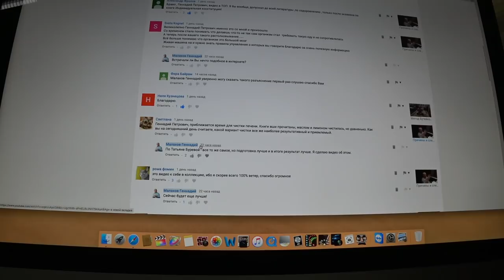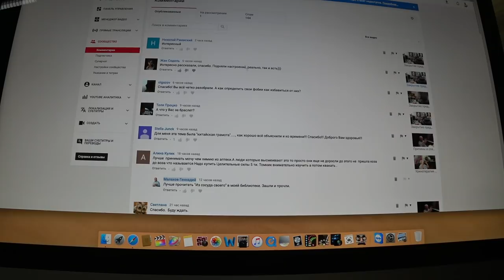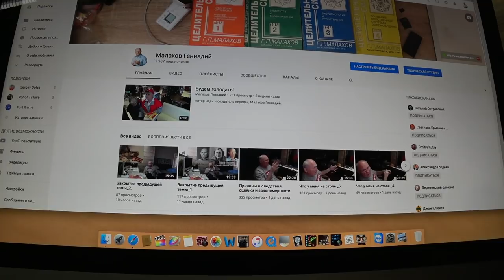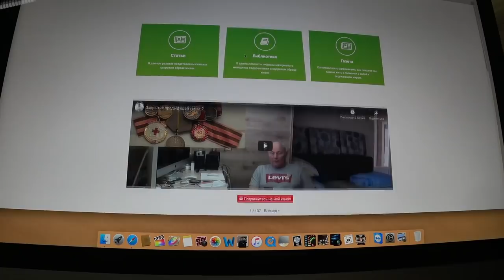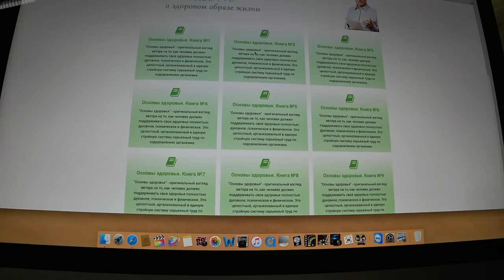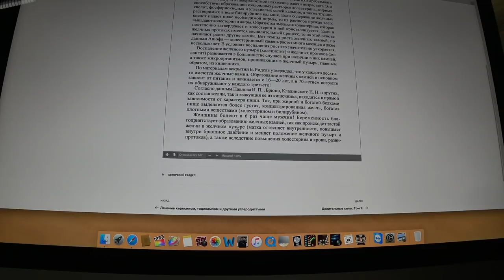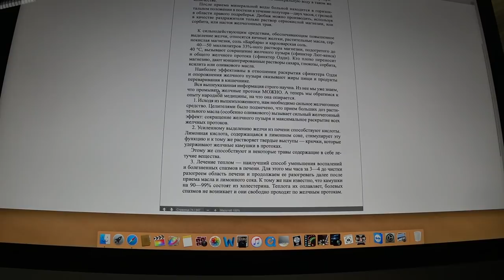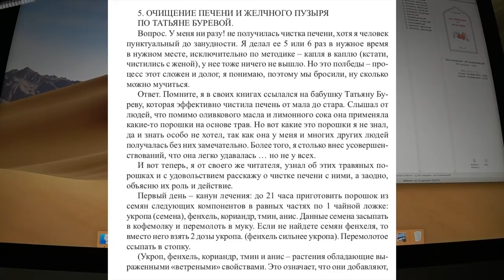ЧИСТКА ПЕЧЕНИ. Начинаем ознакомление.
Чистка печени. Чистка печени дома, можно ли чистить печень, здоровье печени.